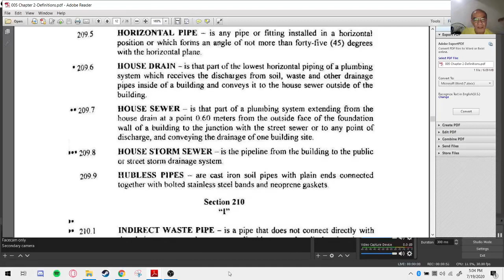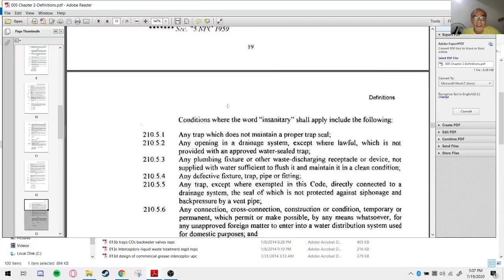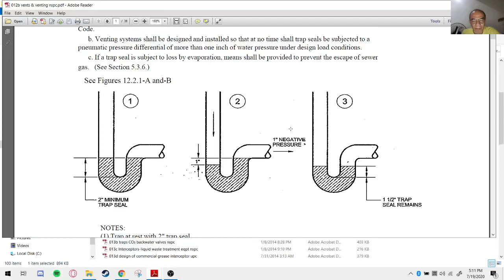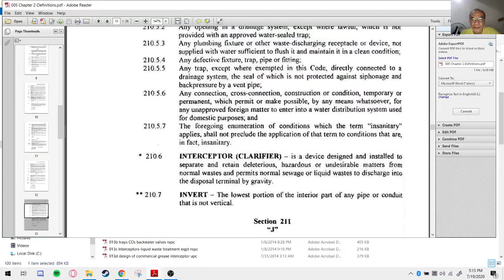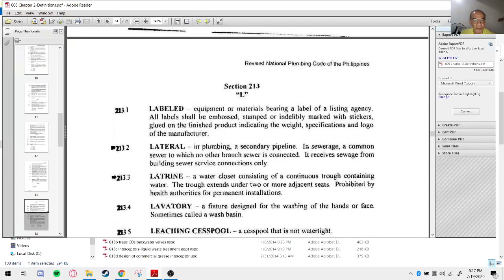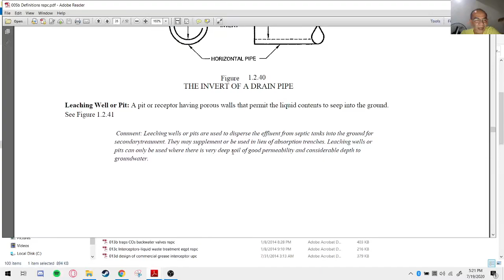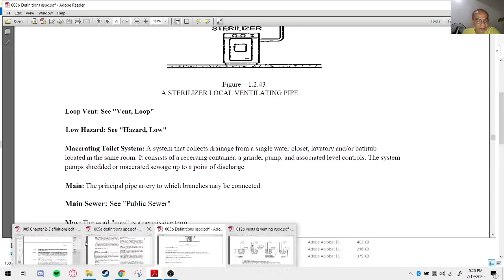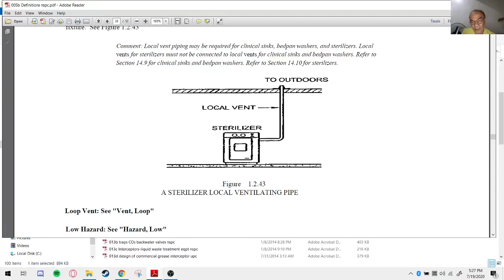Highrise Plumbing System Design & FREE Online Review for Master Plumber Lic Exam Part 27